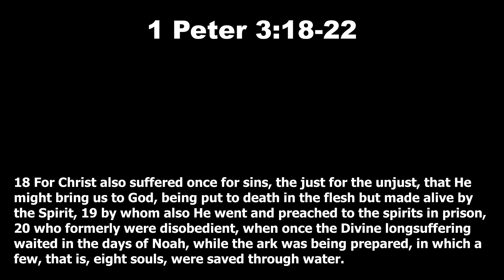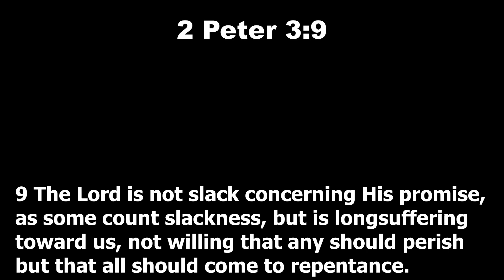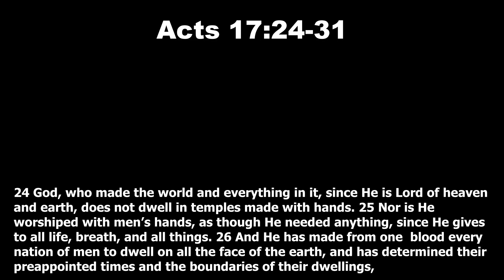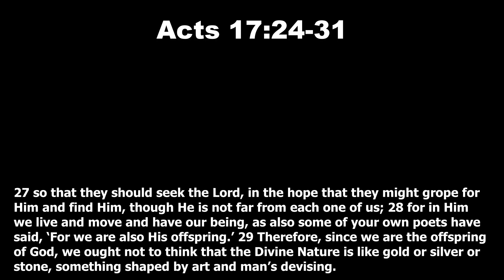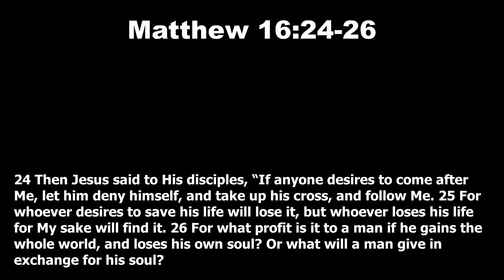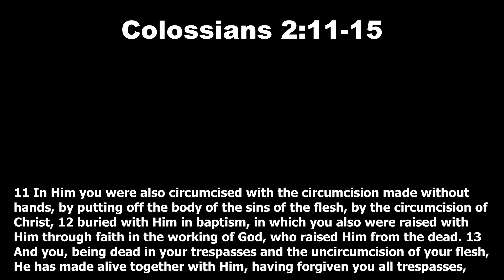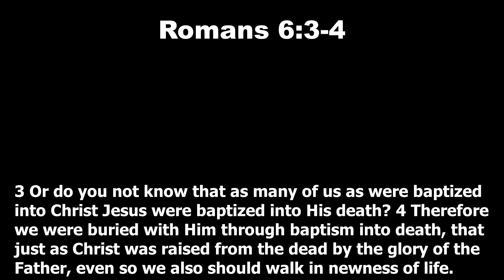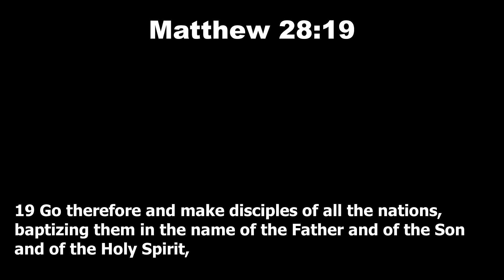Sunday Morning Service 04 23 23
Join us as we learn to not just live life, but experience it! We believe that true life happens by Linking to God, Imitating Jesus, and Fulfilling our purpose to Edify our communities!
It's all about knowing Him and making Him known!

Let's learn together how to better experience Life!